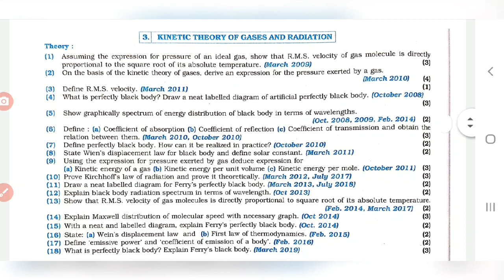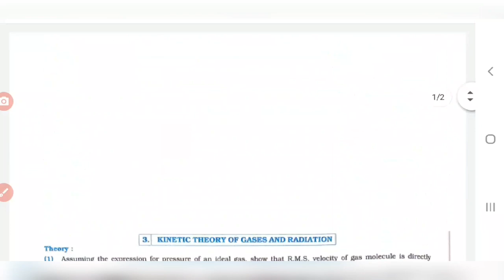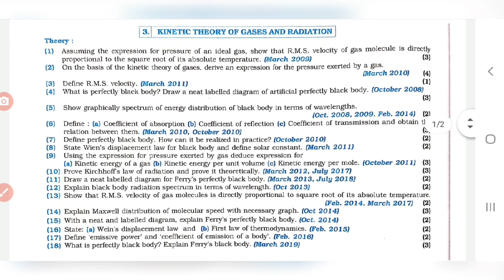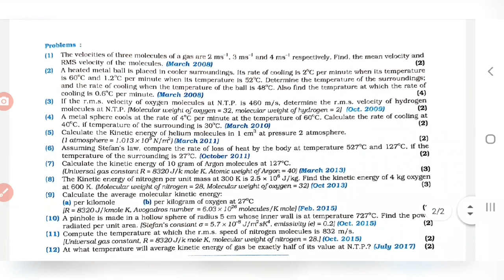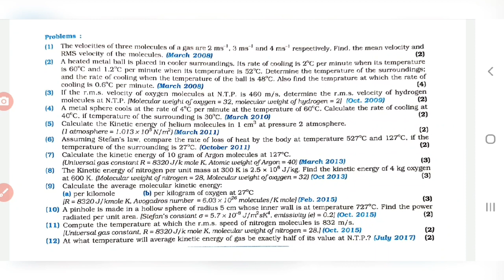PYQ For HSC Board Exam 2021 / KTG & Radiation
Best Physics Most  important  questions & Past year question For 2021 Board Exams

Most important questions Past year question for

2021 Board Exams

Maharashtra Board